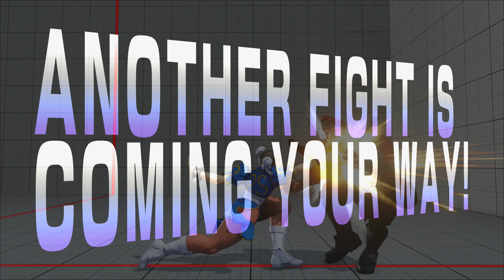[Kidkool2's World Tour Ep.7] Street Fighter V (Beta): Learning Chun-li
Also I need to learn... What the F*** is going on with my game capture. Anyways, here is the next episode of me getting to know the current cast of characters, highlighting Chun-li. Let's rock!
Results. -Spoilers-

ianpogi Vs. Kidkool2 (W)
Faygo_MI Vs. Kidkool2 (L)
Kidkool2 Vs. GLGuy1 (W)
Kidkool2 Vs. BusterSword420 (Disconnect)
JohnysilkBoots Vs. Kidkool2 (L)
Kidkool2 Vs. PAYNE789 (W)
Chromaticfencer Vs. Kidkool2 (W)

Ain't a pro!